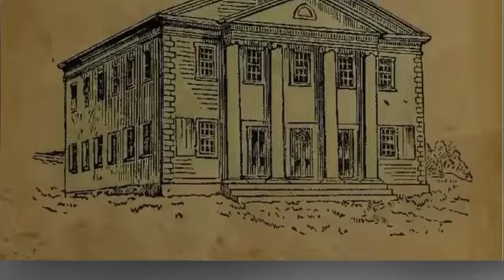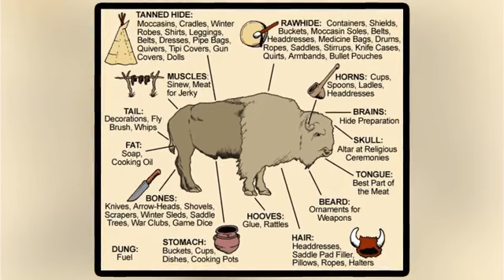Comanche War Raids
Short Native American Documentary